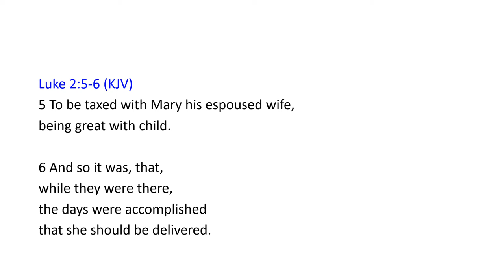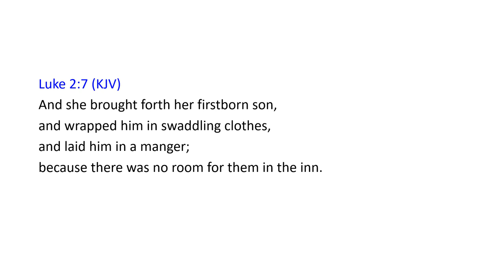Luke 2:4-7 KJV | Scripture Sing-Along